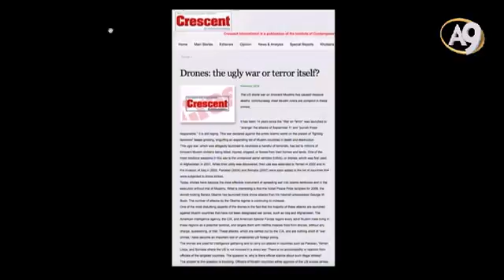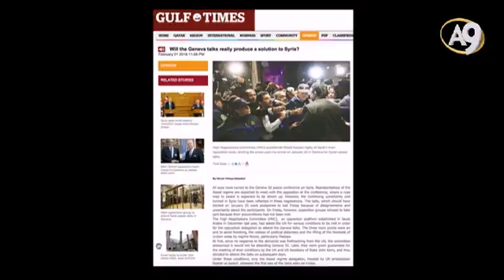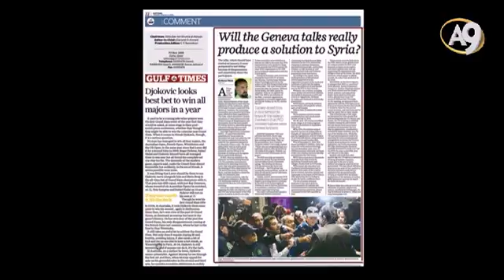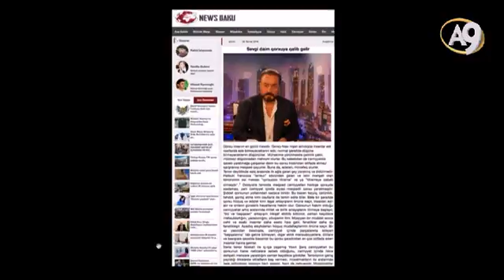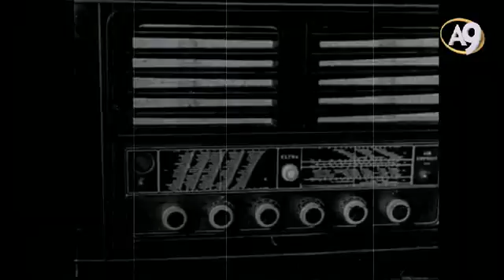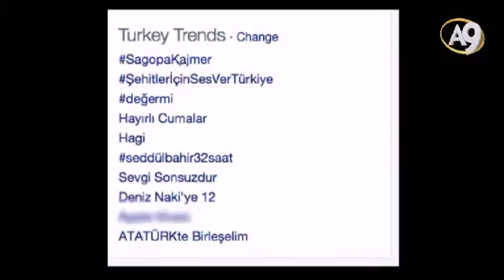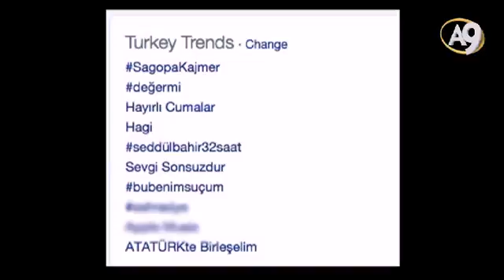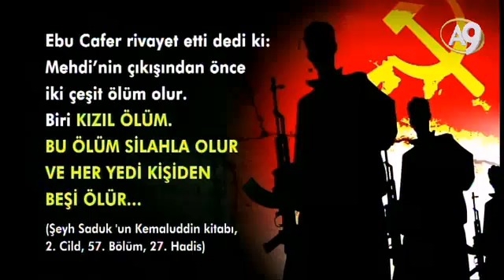Sohbetler (4 Şubat 2016; 23:00)